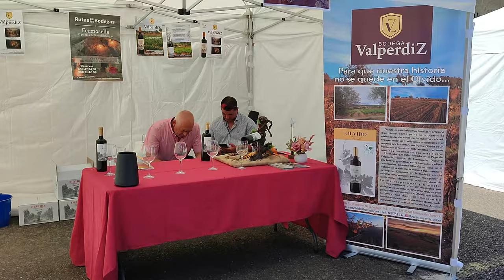II Feria del Vino de Aldeadávila de la Ribera